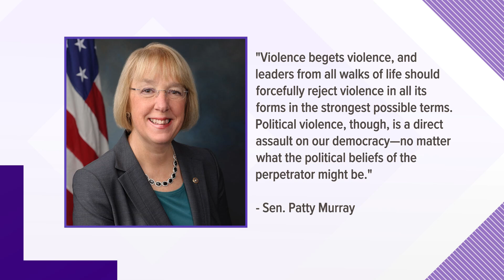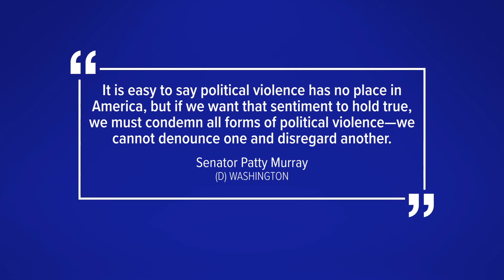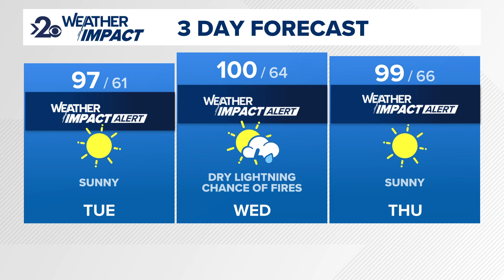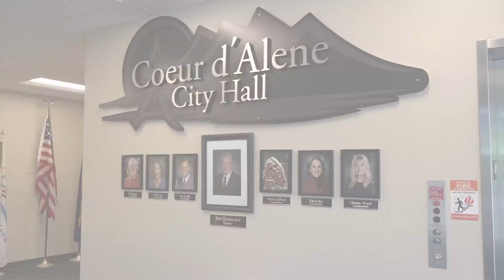KREM 2 News at 5 Headlines: Monday, July 15, 2024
In this update, we cover Trump becoming the official Republican nominee, weather impact days, and Coeur d'Alene Mayor's resignation.